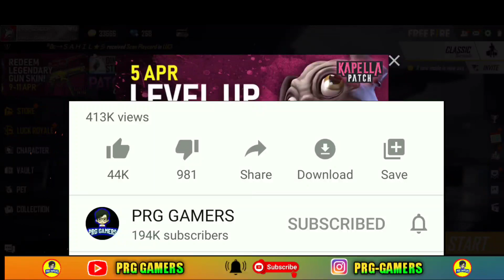FREE LEGENDARY GUN SKIN | LEVEL 8 CARD NEW EVENT FULL DETAILS || PRG GAMERS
💥 3267007

▶ IndonesiaFreeFire
▶ Latinfreefire
▶ Singaporefreefire
▶ IndiaFreefire
▶ Brazilfreefire

PRG GAMERS